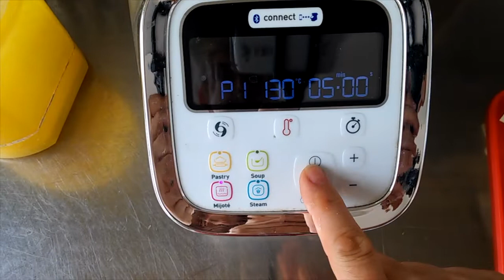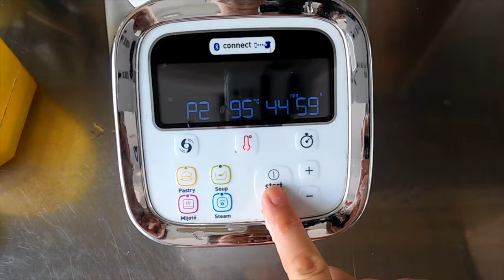Sugo col cuco Moulinex Cuisine Companion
10  Pomodori rossi
1 carota
1 gambo di sedano
1 cipolla
1 spicchio Aglio
1 Peperoncino
Olio EVO
sale
Inseriamo nella ciotola del CUCO la pala per impastare
l'olio l'aglio e spezzettiamoci un peperoncino
Soffriggiamo impostando il programma P1 (130 gradi per 5 minuti)
Peliamo la carota
Togliamo i fili al sedano e sbucciamo la cipolla
Tagliamo le verdure in grossi pezzi
Facciamo sminuzzare le verdure nel CUCO impostando la massima velocità'
 Nel frattempo laviamo i pomodori e togliamogli i semi
Facciamoli a pezzettini e mettiamoli nel cuco
Saliamo e facciamo cuocere
Col programma P2 95 gradi per 45 minuti